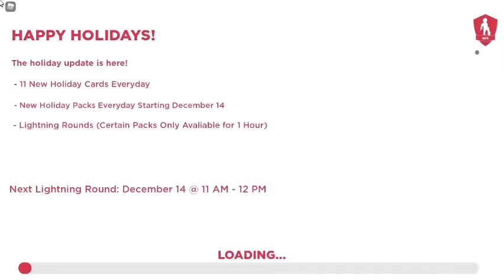I finally got a win in RIFA 22!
I've decided to restart the channel and lets see how this goes

I'm trying to do weekly uploads.